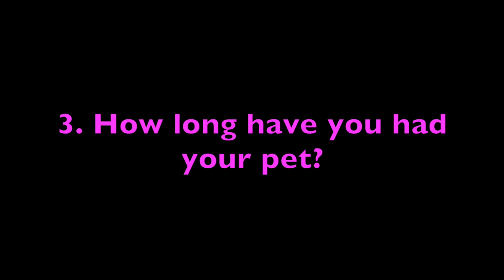Furry Friend Tag- Yogi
Hey guys.  This video will give you some details about my Scottish Terrier, Yogi. I did each dog separately, so check out the playlist to see them all.

 1. What is your pet’s name?
2. What breed is your pet?
3. How long have you had your pet?
4. How did you get your pet?
5. How old is your pet?
6. What are some quirky things about your pet’s personality?
7. What does your relationship with your pet mean to you?
8. What are some of your favorite pastimes with your pet?
9. What are the nicknames you call your pet?

Camera used: Sony HDR-CX 190

All products purchased by me; all opinions are my own.